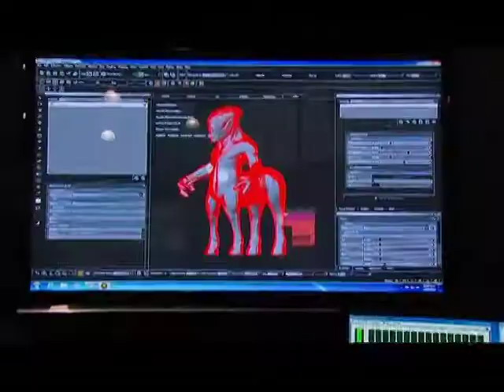Video juegos - Colombia 3.0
Liderado por IGDA. En esta área los asistentes podrán enterarse de todo lo que está ocurriendo en el contexto nacional en cuanto al desarrollo de videojuegos: conocer las empresas líderes del mercado, los desarrollos más significativos, conectarse e interactuar tanto con los directivos de las principales compañías nacionales, como de la International Game Developers Association (IGDA) capítulo Colombia. Tendrá además, un espacio de exhibición de videojuegos.